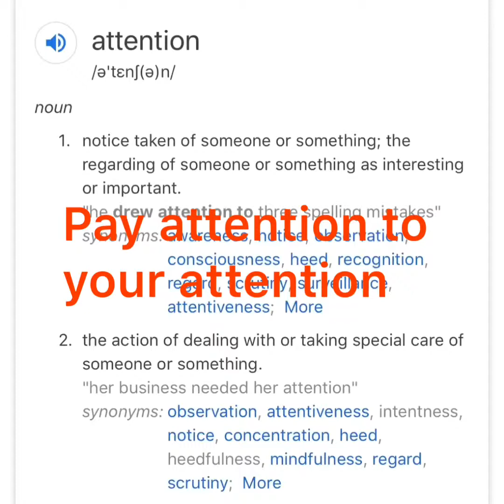Attention whores will waste your time